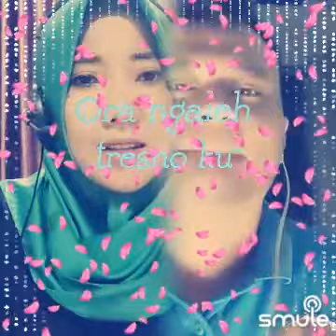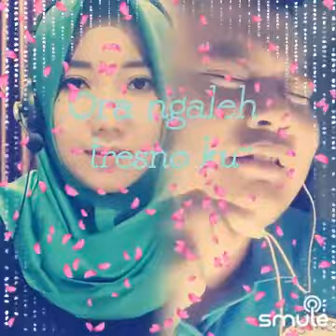cover angin dalu